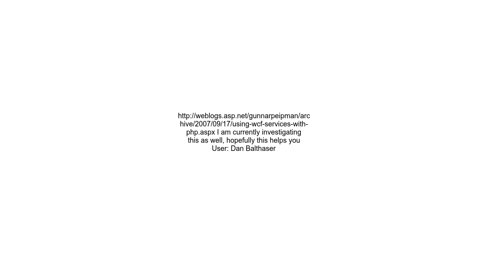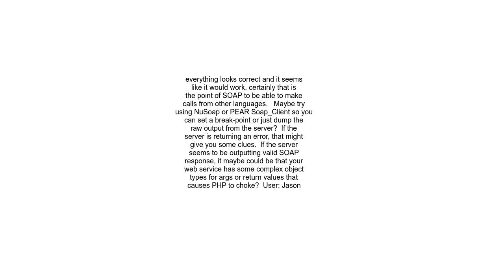How to create a PHP SOAP Client for calling a WCF Web service under SSL